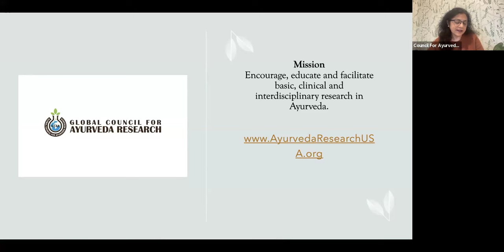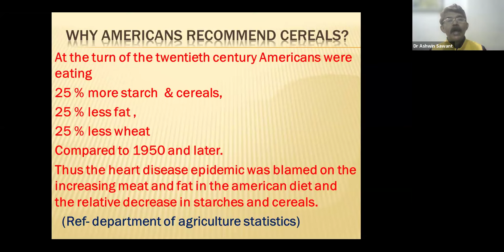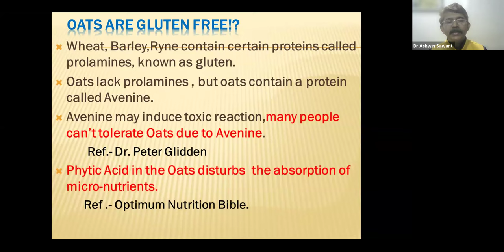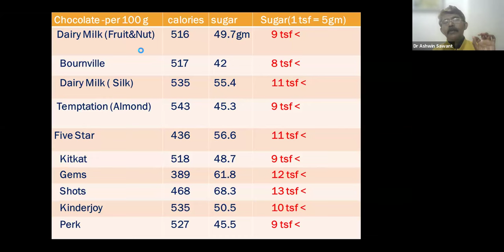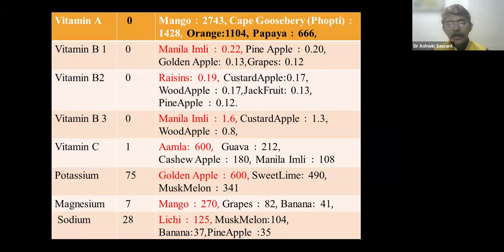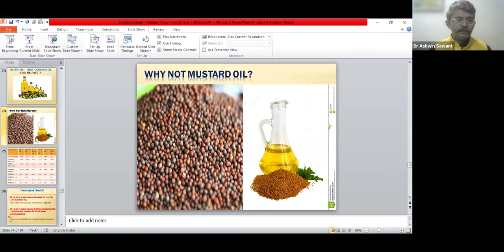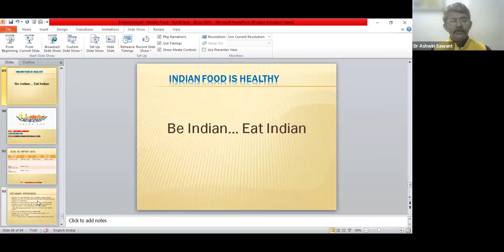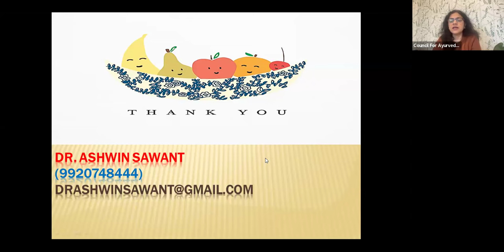Evidence based Western food fad and facts by Dr. Ashwin Sawant